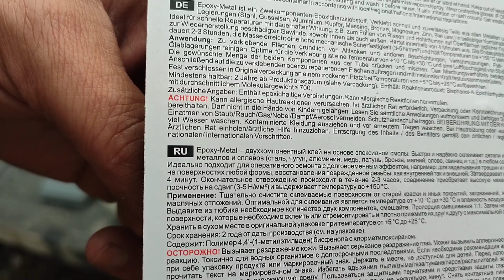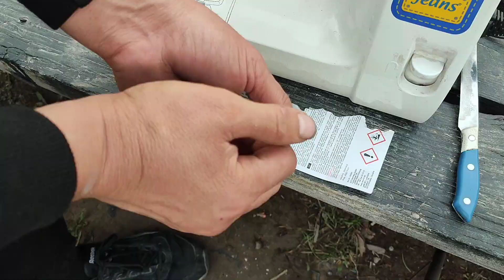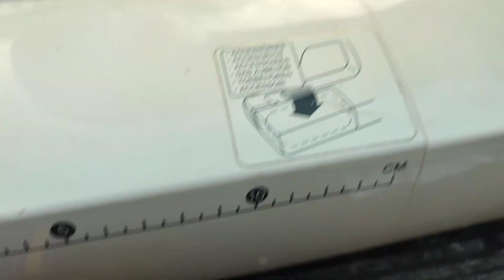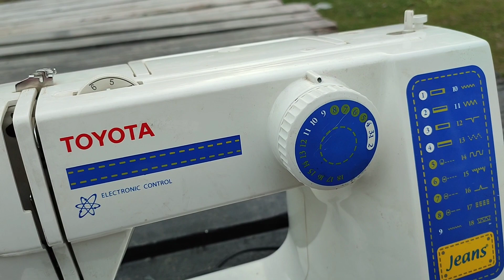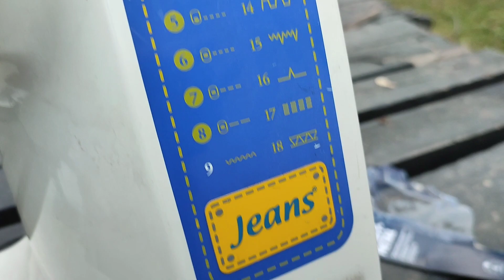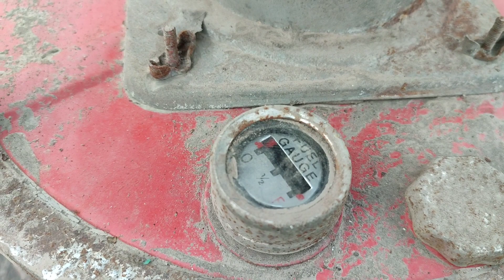TOYOTA тігін машинасы, швейная машина (ремонт) жөндеу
TOYOTA тігін машинасы, швейная машина (ремонт) жөндеу TOYOTA таёта тігін машинасын жөндеу оңай жолмен оңай әдіспен,
ремонт швейных машин TOYOTA,

Ассалаумуьлейкум достар!

Менің каналымда қызықты түсірілімдер әлі де көп солардыда көрсеңіздер болады

Алдымызда әліде пайдалы түсірілімдер шығатын болады Аллаһ қаласа

Ең бастысы каналға жазылып лайктарыңызды басып қойсаңыз
Егер сұрақтарыңыз болса комментария қалдырыңыз